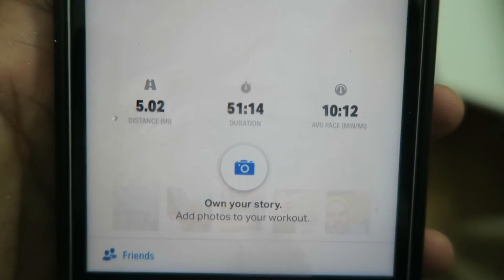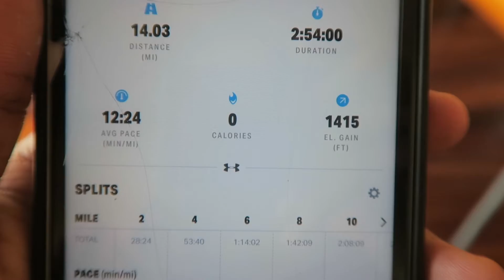UK, France, Spain | To Run a Marathon February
So as you can all tell the video ain't that late haha